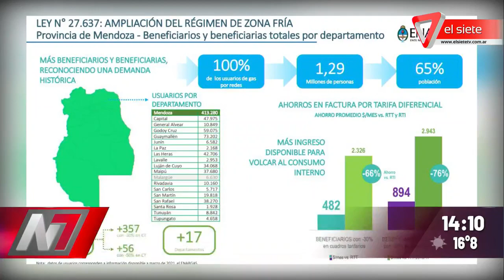Ya notifican la rebaja del gas